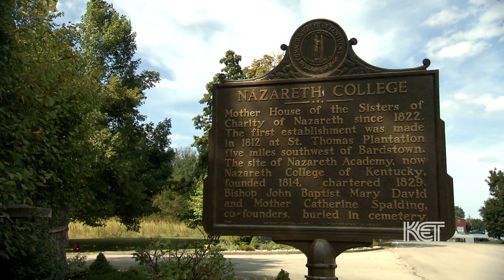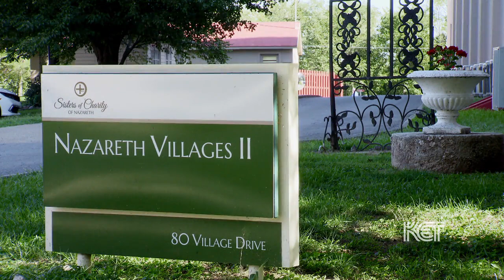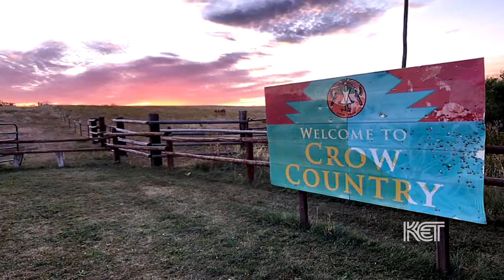The Sisters of Charity of Nazareth | Kentucky Life | KET.org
The Sisters of Charity of Nazareth have local roots and a worldwide reach.